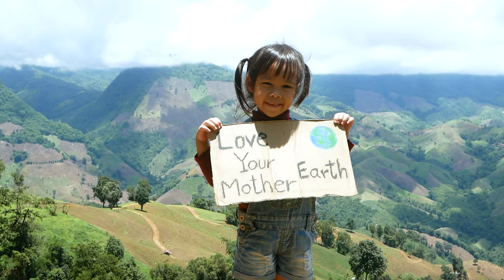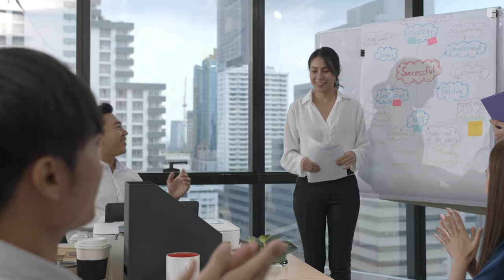Clariant CEO Conrad Keijzer on Greater chemistry – between people and planet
In this video Clariant CEO Conrad Keijzer talks about our new purpose: Greater chemistry – between people and planet. He explains how Clariant defines its purpose of existence and how it has a unique role in sustainable chemistry.

In the recent months, Clariant's leadership team has worked  together with our colleagues from all over the world and with our key customers, to clearly define the unique role for and value-add of Clariant – our purpose. Clariant CEO, Conrad Keijzer, takes us on the journey of its creation, explains how our reason to exist is to be understood and how Clariant approaches sustainability in the chemical industry.

 ▬ Clariant's contribution to sustainable chemistry ▬▬▬▬▬▬▬▬▬▬
The chemical industry itself is responsible for about 5% of global CO2 emissions. However, the chemical industry touches more than 90% of all the products that are used in our daily lives. Think about food, healthcare, cosmetics, think about the many products that make our lives more pleasant like mobile phones or cars. There’s hardly anything in our daily lives that could exist without chemical ingredients.

At Clariant we have the unique opportunity to create a truly meaningful impact. Our innovation power makes it possible that we deliver products that have an outstanding technical performance and that are also highly sustainable.

 ▬ Clariant's Purpose Statement ▬▬▬▬▬▬▬▬▬▬
“Greater Chemistry – between people and planet.”

What does this mean in detail?
Greater chemistry stands for innovation. It stands for unique solutions that redefine what conventional wisdom considers to be possible. Let’s take the production of bioethanol as an example: Traditionally, it was produced from the crop itself. That put it in direct competition with food production. Clariant can now deliver bioethanol from agricultural waste. This is a true innovation, which allows airplanes to fly on sustainable aviation fuel. This technology can also be a building block for all kinds of bio-chemicals.

Greater chemistry between people stands for the beauty of interactions between people. Greater chemistry with our customers allows us to go beyond a transactional relationship. Greater chemistry between people also describes our company culture. A culture that actively promotes diversity, inclusiveness, mutual appreciation and empowerment. This creates an environment where everyone can contribute and can develop their talents to their full potential. Possibilities come from a culture which appreciates different points of view.

These help us to create new and exciting solutions for our company, for our customers and for the world.

Finally, greater chemistry between people and planet – means sustainability. It is the greater chemistry that serves a greater purpose. It expresses our ambition to enable the transition towards more sustainable living.

Clariant CEO, Conrad Keijzer is inviting you to join Clariant’s journey.

▬ About Clariant  ▬▬▬▬▬▬▬▬▬▬
As one of the world’s leading specialty chemical companies, Clariant contributes to value creation with innovative and sustainable solutions for customers from many industries. Our portfolio is designed to meet very specific needs with as much precision as possible. At the same time, our research and development is focused on addressing the key trends of our time. These include energy efficiency, renewable raw materials, emission-free mobility, and conserving finite resources. Clariant reports in three business areas: Care Chemicals, Natural Resources, and Catalysis. On 31 December 2020, the company employed a total workforce of 13,235.